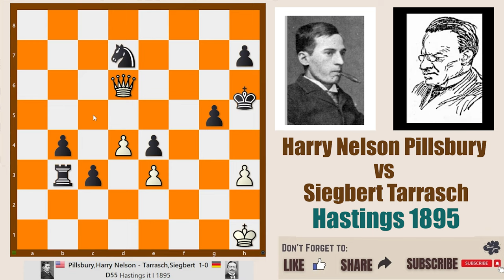Plain Chess 143 || Harry Nelson Pillsbury vs Siegbert Tarrasch, Hastings 1895